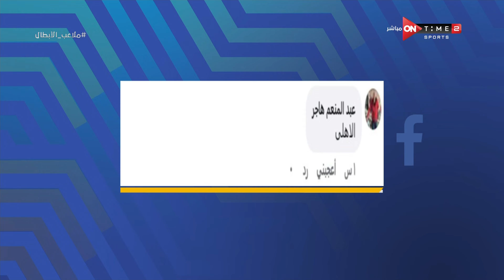ملاعب الأبطال - ما هو الفريق الذي تتوقع تألقه في دوري سيدات كرة اليد هذا الموسم ؟